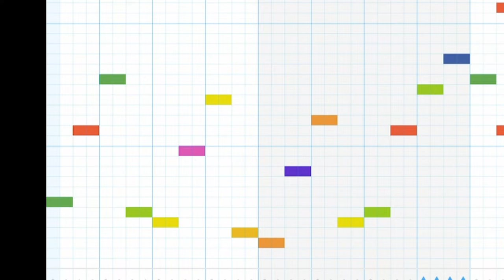This Beat sounds Familiar?!